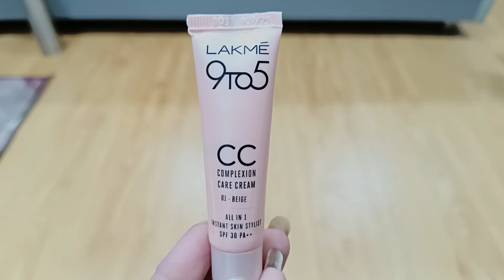BB cream की CC Cream? कोणत्या Skin Type साठी कोणते Cream Best आहे?😇🤨Difference between BB & CC Cream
Hello.. नमस्कार...
माझ्या Punewali Neeta या चॅनल मध्ये तुमचं स्वागत आहे...

Like आणि Bell Button ही Press करा..
धन्यवाद...
स्वस्त आणि मस्त रहा...

punewalineetaofficial